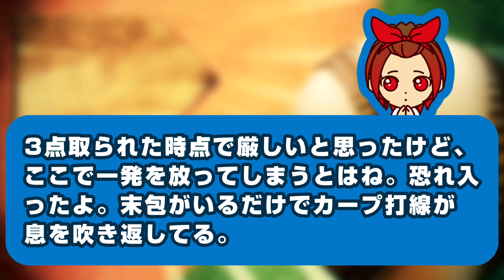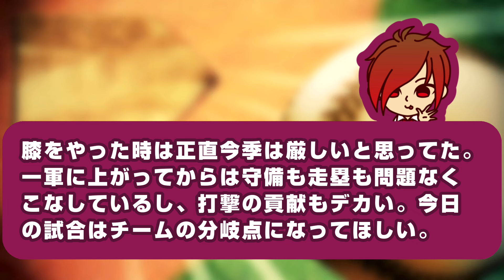【大逆転】末包さんのとんでもなくデカいホームランから打線爆発の大勝利！！！